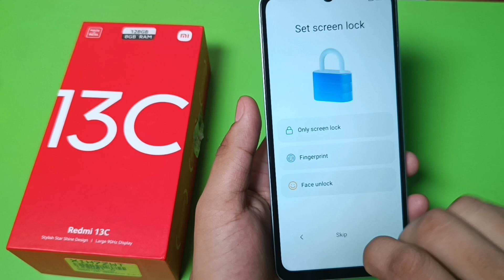Redmi 13c 5G: set up new phone - open new MI mobile